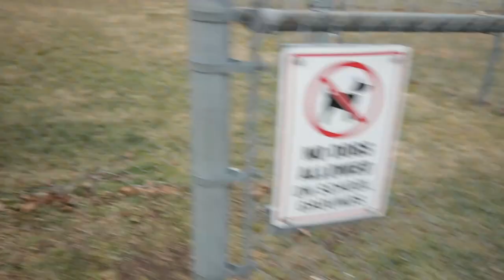Dealing with DEPRESSION